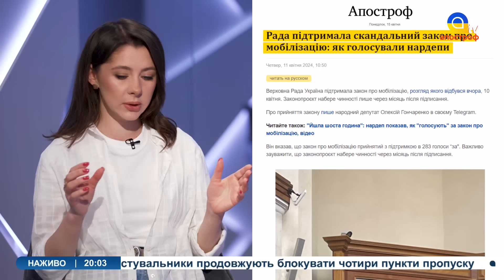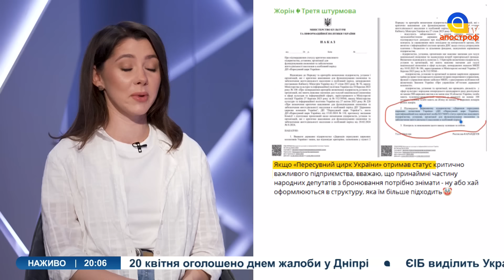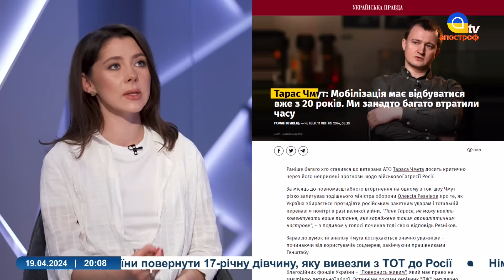ПОСИЛЕННЯ МОБІЛІЗАЦІЇ: Як захопили Авдіївку. Жінки-штурмовики. ФСБшні “консерви” // ВОЇНИ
В ефірі: Максим Жорін, заступник командира 3-ої штурмової бригади, екскомандир полку "Азов", майор ЗСУ

Таймкоди
00:00 Старт
01:16 Враження від мирного Києва
03:07 Закон про мобілізацію
18:01 Мобілізація жінок
19:53 Рекрутингова кампанія 3 ОШБр
24:50 Захоплення Авдіївки
41:43 Унікальність 3 ОШБр